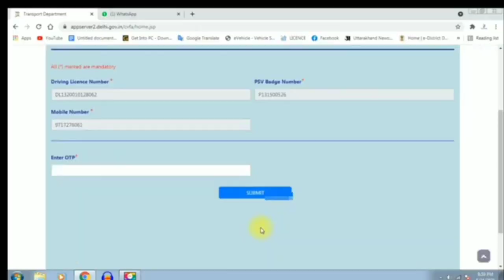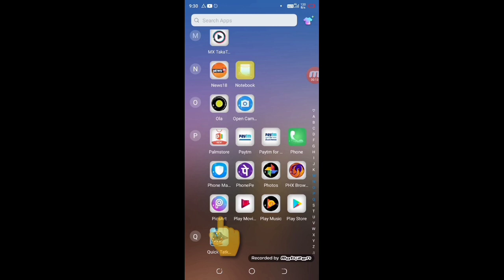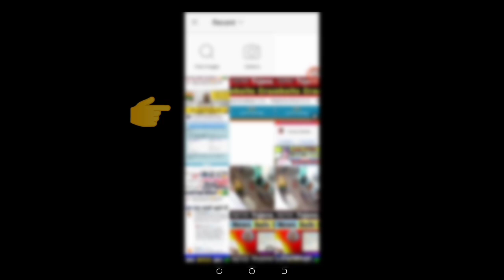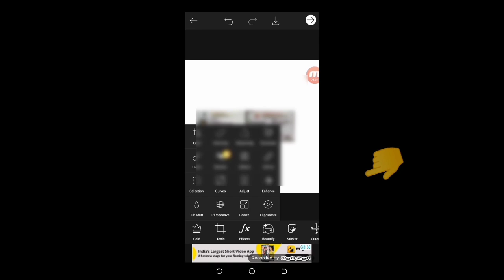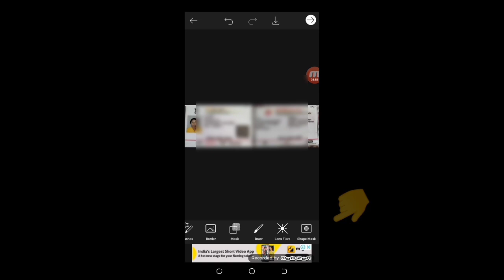Delhi सहायता Yojana 2021 आवेदन करना सीखे (Step by Spep) हिंदी मे Delhi Sahayata Yojan 2021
►About this video.. दोस्तों आज की वीडियो मे हमने आपको बताया है की दिल्ली सहायता योजना 5000 rs के लिए आप आवेदन कैसे कर सकते है लेकिन आप जब भी आवेदन करें तो Delhi Transport Department Officail Website से ही करें धन्यवाद!

►your question

• Technical Shailendra
• delhi cabs
• taxis
 da5000 auto driver scheme ,
auto driver 5000 rupaye ke liye form kaise bhare z
Technical Shailendra

My Camera :-